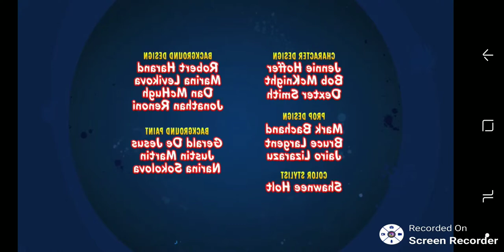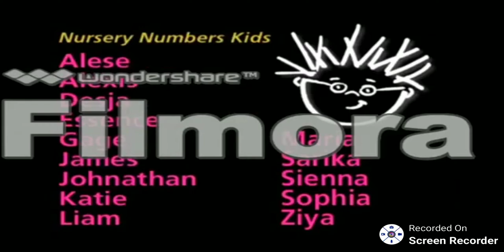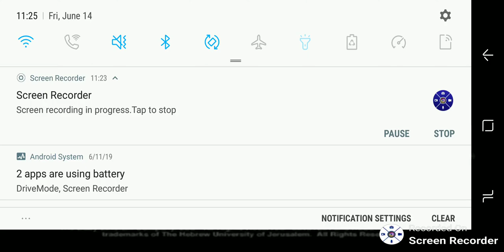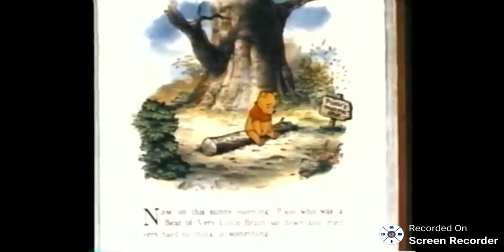Braeden's Endings/Goodbye Piglet/LarryBoy Cow Dragon